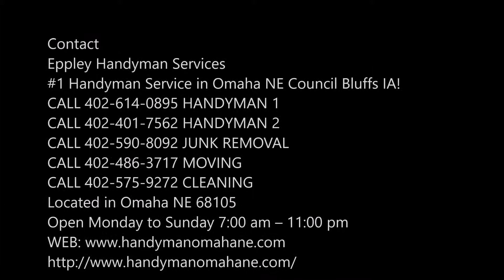Leading Deck Contractor Service in Louisville NE | Eppley Handyman Services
Are you searching for deck contractor service in Louisville NE? Eppley Handyman Services is committed to the excellence of the quality and never compromise with the quality of service. Therefore, when you are in need of construction of the deck, hiring us will let you enjoy the delightful services of us as the deck contractors. Best deck contractor service in Louisville! Free estimates.

DECK CONTRACTOR SERVICE LOUISVILLE

Making your backyard. your favorite room in the house. Eppley Handyman Services is Louisville’s Premier outdoor design and build experts. We specialize in creating outdoor living environments that let you enjoy the full range of Louisville's outdoor climates. We design and build custom decks, radial decks, curved stairs, patio covers, outdoor kitchens, pergolas, arbors, gazebos, screened patios, outdoor living rooms and unique concrete patios, along with all of the accessories such as accent lighting, custom cabinetry/ furniture, flower boxes and benches to name a few. We are a full-service design and build firm offering worry-free service from concept to reality. There are several different exterior construction companies in the area, but there are none that compare to the integrity and craftsmanship of our organization.

We as the deck contractor like to incorporate beautiful curves and angles into our decks, arbors, pergolas, and other structural designs. We pride ourselves on being able to take on jobs that other company can’t or wouldn’t know how to approach. The ability to achieve these complicated structural feats are what set us apart from the competition.

EPPLEY HANDYMAN SERVICES OFFERS THE FOLLOWING DECK CONTRACTOR SERVICE FOR OUR VALUED CUSTOMERS
We have built our reputation on our thoroughness and attention to detail. We only use top of the line treated, cedar (hardwood), and composite materials to ensure the life and durability of every project. We encourage all of our potential clients to contact our references and see our work first hand.

● Commercial
● Residential

● Deck contractor service checklist
● Deck contractor services Louisville
● Deck contractor service tips
● Deck contractor companies near me Louisville
● Deck contractor service cost

BEST DECK CONTRACTOR SERVICE COMPANY OF LOUISVILLE NEBRASKA

SERVICES:
• Handyman Services
• Painting
• Drywall Repair
• Doors and Windows Repair Replacement
• House Renovation
• Bathroom Remodeling
• Kitchen Remodeling
• Sink Installation
• Cabinet Installation
• Concrete / Masonry
• Junk Removal